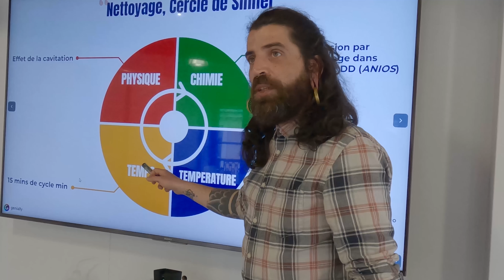Aftermovie formation "Hygiène et Salubrité" - Lyon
Le 18,19 et 20 avril a eu lieu la formation "Hygiène et Salubrité" à Lyon. A la fin des 2 jours et demi de formation, nos apprenants ont passé un test afin de valider leurs compétences.
De très beaux résultats issus d'un travail intense et d'une belle ambiance , bravo à eux !

Si vous aussi vous voulez vous former chez Corpstech, rendez-vous sur notre site web !

Nous formons à Lyon mais dans également 7 autres villes : Paris, Nantes, Toulouse,  Aix-en-Provence, Nancy, Strasbourg et Nice.

Découvrez toutes nos formations !